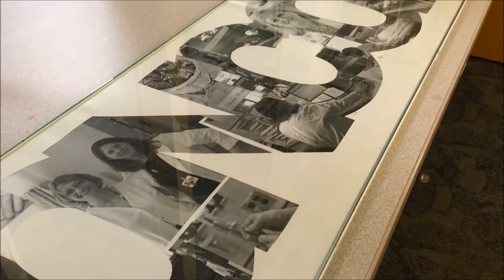Cancer Survivor's Week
Annie Macy Purinton of Brattleboro shares her battle with Hodgkin's Lymphoma at the BMH Oncology Department.